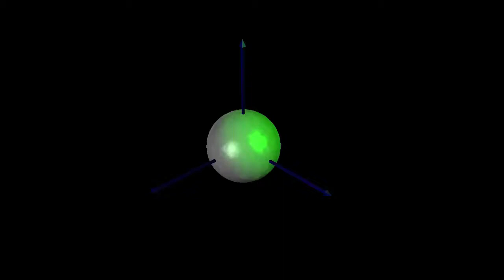Streamline topology in simple shear flow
The video demonstrates the complex forms of streamlines that emerge in the presence of inertia. The relatively simple Stokes flow streamline structure is broken down by inertia.

Visualization code is written in Python.